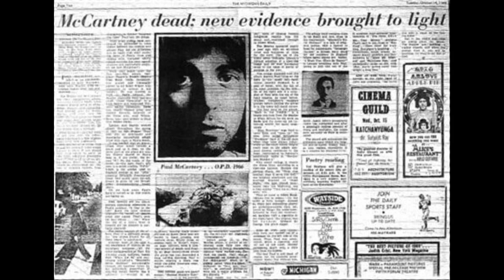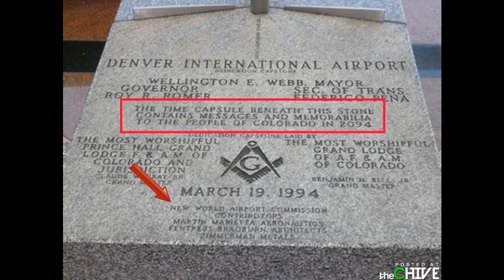Whatever with Jason Soto #2: What The Hell Is Up With The Denver Airport?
In the second episode, Jason welcomes Heather Baxindale-Walsh to discuss why there's to man damn streaming services, modern horror movies, and weird conspiracy theories, including all the weird shit found at the Denver International Airport.